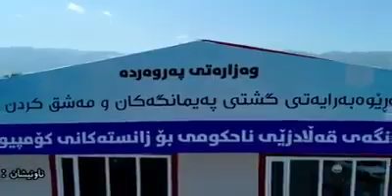پەیمانگای کۆمپیوتەری قەڵادزێی ناحکومی